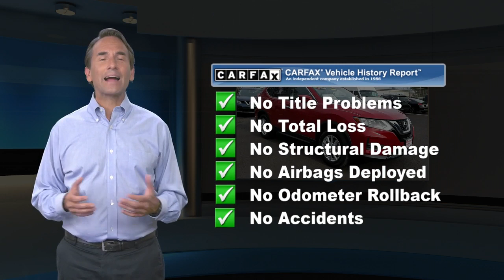Certified 2017 Nissan Rogue SV, Montgomeryville, PA PN6742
Montgomeryville Nissan

This is a 2017 Nissan Rogue SV All Wheel Drive This Rogue is Certified Pre-owned and comes with a Nissan Certified Pre-owned Warranty which is INCLUDED in the price!! CARFAX 1-Owner! Only 18,622 miles which is low for a 2017! *br* *br* This Rogue, has a great Palatial Ruby exterior, and a clean Charcoal interior! *br* *br* Recently underwent a rigorous pre-buy inspection. *br* -Professionally Detailed*br* *br* This model has many valuable options Backup Camera, Bluetooth, Satellite Radio, Aux. Audio Input, Heated Front Seats, Heated Mirrors, Auto Climate Control, Automatic Headlights, Multi-Zone Air Conditioning, Remote Start, Leather Steering Wheel, Keyless Entry, Power Locks, Power Windows, Steering Wheel Controls, Cruise Control, Rear Bench Seats, and Automatic Transmission. *br* *br* On top of that, it has many safety features Security System, Tire Pressure Monitors, Blind Spot Assist, Traction Control, Brake Assist, Stability Control, and ABS Brakes. *br* Save money at the pump, knowing this Nissan Rogue gets 32.0/25.0 MPG! *br* *br* Call to confirm availability and schedule a no-obligation test drive!  We are located at 991 Bethlehem Pike, Montgomeryville, PA 18936. *br* *br* Benefits of buying a Certified Pre-Owned Nissan include: 7-year/100,000-mile limited warranty, 24-hour Emergency Roadside Assistance, Car Rental Reimbursement and Towing Benefit, Genuine Nissan parts, CARFAX Vehicle History Report, SiriusXM Satellite Radio with 3-month trial subscription, Optional Security+Plus Extended Protection Plan.

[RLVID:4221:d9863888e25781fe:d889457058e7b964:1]